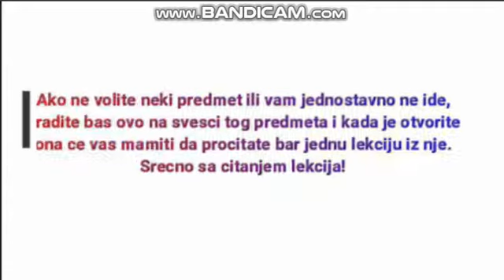Scoobies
Ime tima: Scoobies
Članice tima: Ana Dutina, Sandra Hrnjaz, Monika Moger
Naziv osnovne škole: „Aleksa Šantić“ Gajdobra
Razred: VII